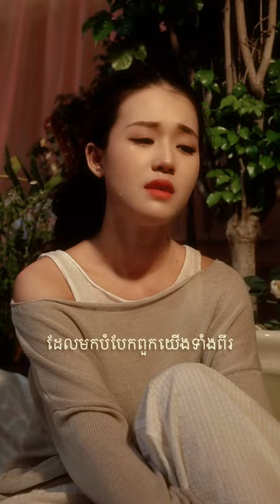MINA - ចាកចេញ [Khmer ver. COVER] Original by 覆予- 从你的世界消失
MINA - ចាកចេញ [Khmer ver. COVER]

Original by 覆予- 从你的世界消失